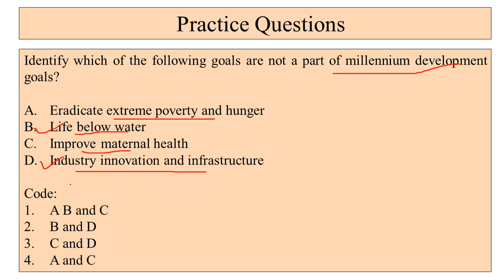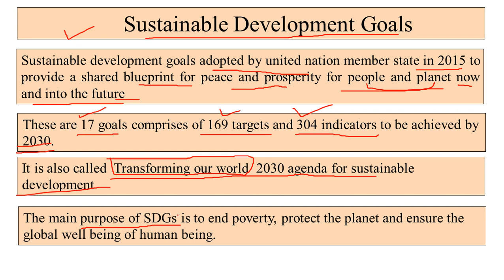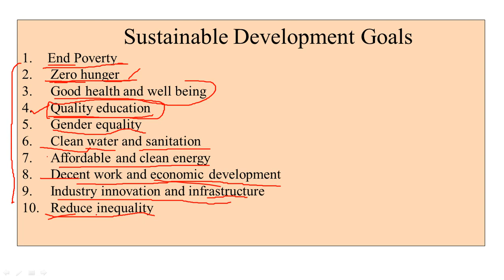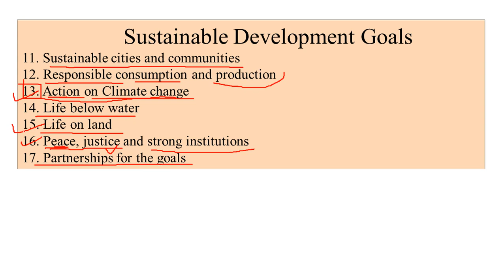Sustainable Development Goals || UGC NET Paper 1 || People Development envronment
Hello students: Welcome to Management learning World

About this video: This video is a part of our important concepts series that we have started for the upcoming UGC NET exam. in this particular video, I have covered the concept of Sustainable development goals which is highly important for the UGC NET paper 1.

Thanks and Regards:
Management Learning World
Excellence Matters